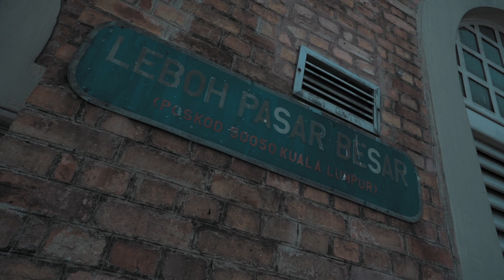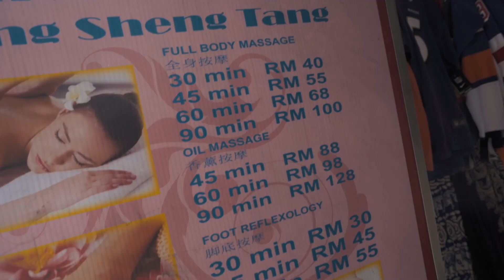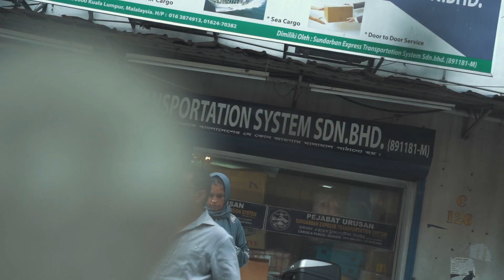鞋旅日记：马来西亚吉隆坡的唐人街和大教堂 | 当地网红打卡地 |vlog感受马来西亚的慢节奏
微博：无才